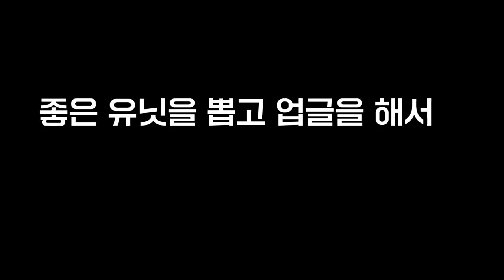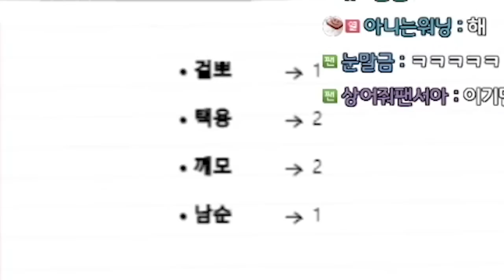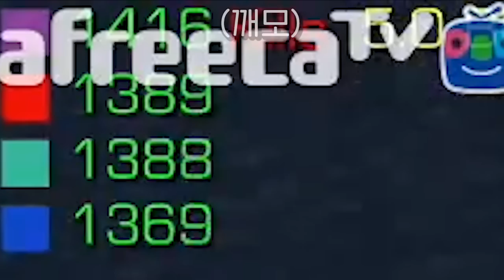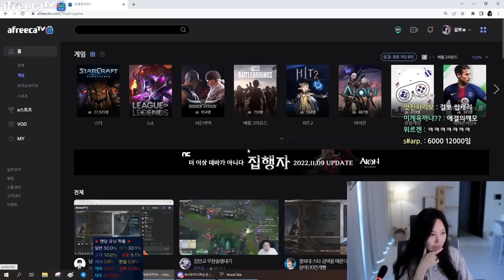메운디가 요즘 대세라고?